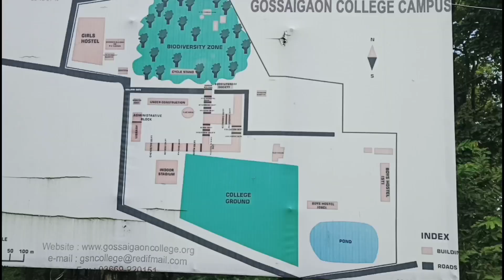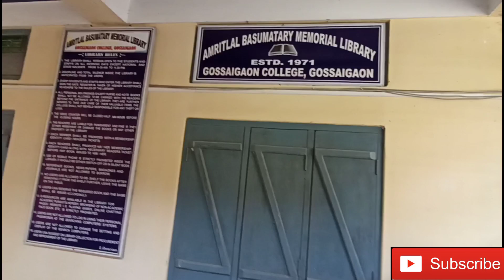Gossaigaon college vlog || Gossaigaon college नि vlog खौ नाइदिनि फै!! BODO VLOG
Hello nwngthang mwn, angni channel yao boikow bw borai nai jabai.. ang ni mungya Khopil Lahary ang dinwi nwngtang mwn nw Gossaigaon college kow dekhai gwn... Nwngtang mwn ha video kow naina mwjang mwndwng ba.

If you wish to be friends!! You can text me in

Thank you All of you for watching!!